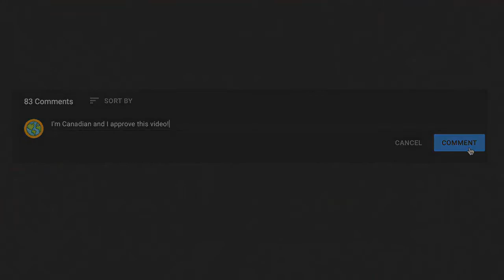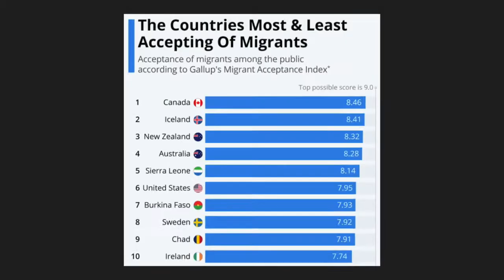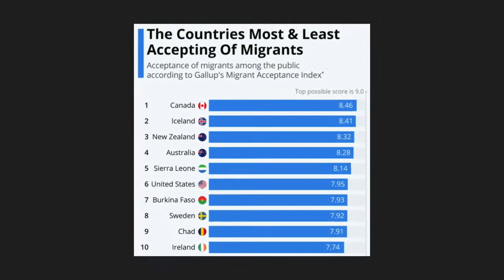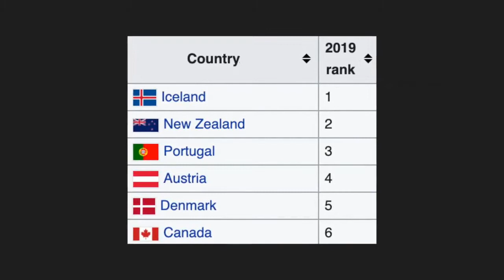Canada is the best country - 2021 - 12 Reasons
Canada is the No. 1 Country in the World, According to the 2021 Best Countries Report

Washington, D.C. – For the first time, Canada takes the top spot overall in the 2021 Best Countries Report, a ranking and analysis project by U.S. News & World Report; BAV Group, a unit of global marketing communications company VMLY&R; and the Wharton School of the University of Pennsylvania.

This year, the model that powers this report has evolved in response to a transformational year since the start of the COVID-19 pandemic. Cultural, economic, political and technological influences remain important, and two new categories have been added: social purpose and agility. Together, this broad range of categories determines how the 78 countries studied are ranked on the world stage.

“Nations are impacted on many critical fronts by how they are perceived globally – from foreign relations to international business to tourism. These perceptions are ever-evolving in a rapidly changing world,” said Kim Castro, editor and chief content officer at U.S. News. “The 2021 Best Countries analysis combines data and storytelling to explore how countries compare on a host of global issues.”

Key themes from the 2021 Best Countries Report

For the first time, Canada is the No. 1 overall country. Japan and Germany finish Nos. 2 and 3, respectively, while Switzerland, the previous No. 1 overall country, falls to No. 4. Australia remains as the No. 5 overall country followed by the United States, which rises one position to No. 6 overall.
Canada ranks No. 1 in quality of life and social purpose. It is also perceived as having a good job market, caring about human rights and is committed to social justice. Additionally, the country finished No. 1 in being viewed as not corrupt and respecting property rights.
Social justice is a global ambition. Eighty percent of global citizens feel aligned with social justice, a broad term that refers to movements calling for addressing racial and gender inequities, while 76% also agree that a country is stronger when it is more racially and ethnically diverse. Canada and the Nordic countries are viewed as the most committed to social justice, while the U.S. sits at No. 18. And on the specific topic of racial equality, the U.S. only manages to achieve No. 69, behind both China and Iraq.
Women are viewed as effective leaders. Eighty-three percent of global citizens believe there is a leadership crisis in the world today. The majority of respondents view women leaders in a positive light, as 68% agree that countries led by women tend to be better managed.
A nation’s perceived agility is the most important driver of strength in 2021. Across the countries measured, agility accounts for per capita GDP variations the most – underscoring that it is essential for any country to be seen as adaptable, progressive and responsive. The new Agility subranking carries the greatest weight among the 10 subrankings. The U.S. leads the world in perceived agility, but is not among the top 10 in adaptability, coming in at No. 13 on this attribute.
The influence of conspiracy theories. A majority of respondents (75%) agree that conspiracy theories are a threat to society. However, 39% believe that governments have made up the COVID-19 pandemic to control their citizens.